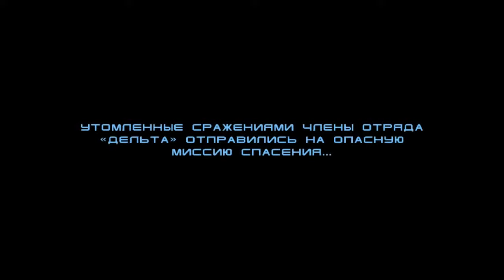Star Wars. Republic Commando. #10. Спасение Тарффула. Прохождение без комментариев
Прохождение шутера по мотивам фильма Star Wars Episode II Атака клонов, без комментариев, PC-версия. Уровень: Спасение Тарффула.

Тактический экшен от первого лица во вселенной Звёздных Войн. Спецназ, подразделение состоящие только из лучших, легенда любого современного общества, не только не растворится в новом мире, но, наоборот, приобретёт более важное значение. Отряд из специально выращенных и обученных клонов под Вашим единоличным управлением будет освобождать заложников, вырезать неугодных правительству, подавлять локальные бунты и заимствовать у врага самые секретные разработки.